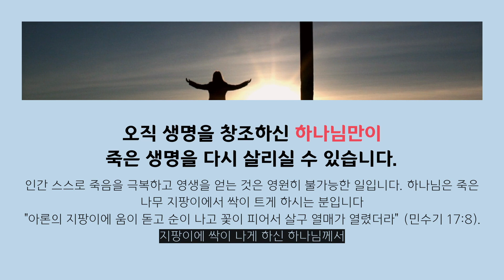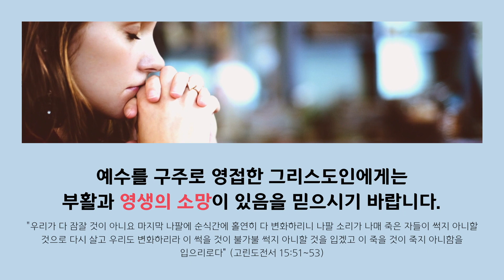[현대인을 위한 진리] 7 당신의 지팡이에도 꽃이 피게 할 수 있습니다